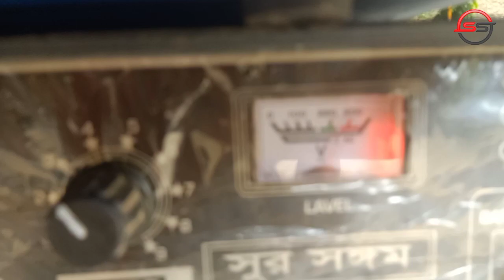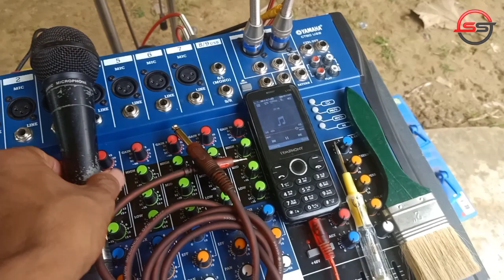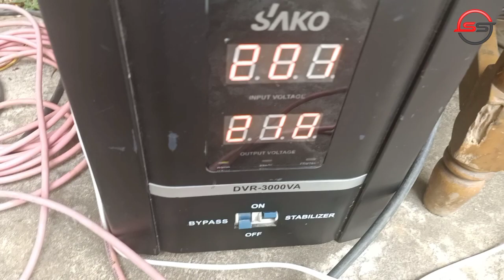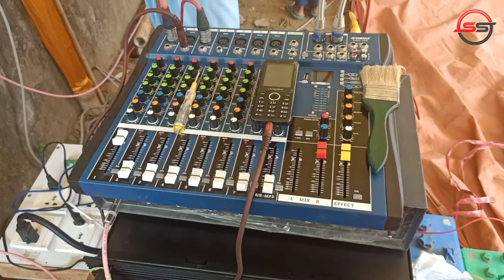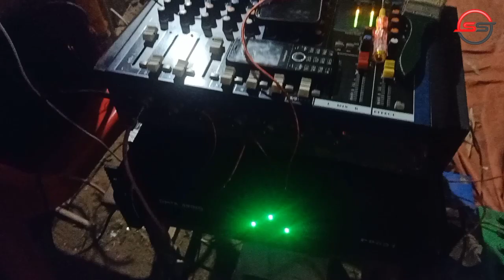RCF sound system setup.delta p9001 amplifier.মাইক সেটাপ কিভাবে করবেন। rcf speaker.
RCF sound system setup.
delta p9001 amplifier.
মাইক সেটাপ কিভাবে  করবেন।
RCF Speaker.
Live sound setup.
Delta P9001 amplifier setup.
delta p9001 amplifier sound test.
P9001 amplifier.
yamaha mixer.
আরসিএফ স্পিকার বক্স সেটাপ।
আরসিএফ বক্স ফিটিং।

Sangrai Sound(সাংগ্রাই সাউন্ড) এ
আপনাকে স্বাগতম🌹🌹🌹
আপনাকে লাল গোলাপ দিয়ে বরণ করে নিলাম।
আপনিই একমাত্র আমাদের এই চ্যানেল তাকে
অনেক দূর এগিয়ে নিয়ে যেতে পারবেন।
আপনার লাইক হবে আমার ১ম ধাপ,
আপনার কমেন্ট হবে আমার ২য় ধাপ,
আপনার শেয়ার হবে আমার ৩য় ধাপ,
এই সম্পূর্ণ ধাপে যদি আপনারা সবাই
আমার পাশে থাকেন।তাহলে আপনাদের ভালোবাসায়
আমি অনেক দূর এগিয়ে যেতে সাহস পাবো এবং
আপনাদেরকে দারুণ দারুণ ভিডিও
উপহার দিতে পারবো।
ধন্যবাদ।